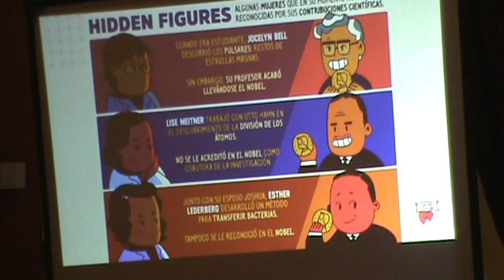CONFERENCIA LUCHA COMO NIÑA 2019 PARTE 2